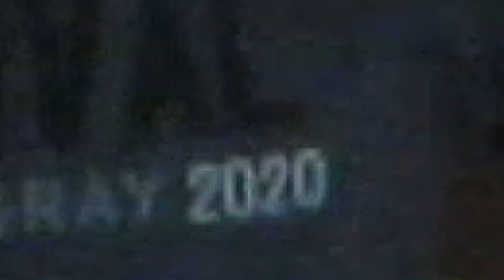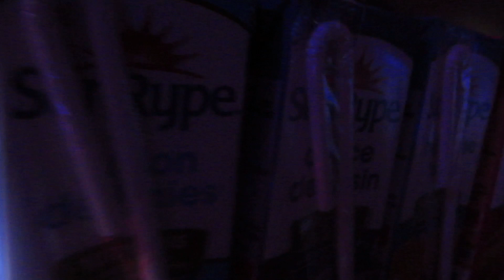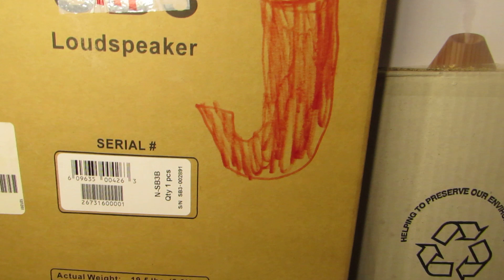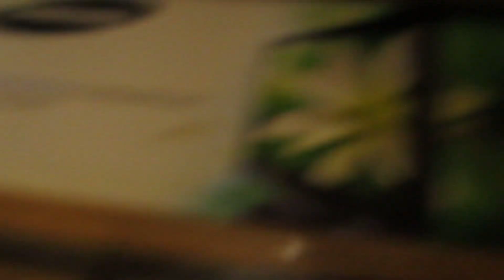EXTREME Living In A Box House For 24 Hours Challenge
I hope you’re all doing good but you better watch this video today because today I am going  to be doing the extreme 24 hours in a box house challenge. I thought that this video would be easy but boy was I wrong. There were challenges the whole way.